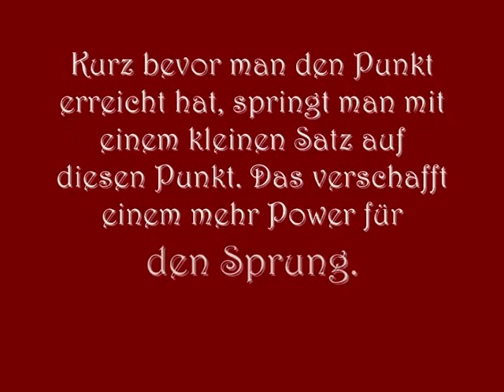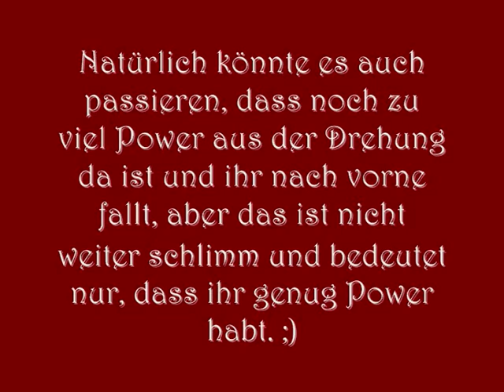Frontflip tutorial (german)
Hier ein Frontflip Tutorial in Deutsch. ;)
Für die Anfänger im Tricking.
Ein einfacher Basic-Trick, den man zu Anfang immer lernen sollte. ;)
Ich hoffe, mein Video hilft euch. (:
Liebe Grüße, Multikerl